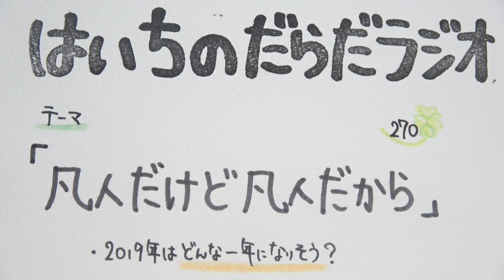凡人だけど凡人だから【はいちのだらだラジオ/270回】